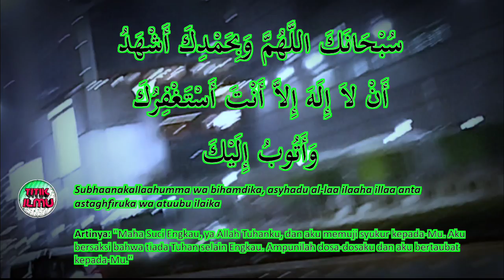Mencium Tangan HABIB Seperti Mencium Tangan Rasulullah Saw.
Dalam Kajiannya beliau menyampaikan tentang pengalaman ketika bertemu dengan para sesepuh ulama yang memiliki ilmu yang luar biasa.

para sesepuh yang di jumpai oleh Habib Quraisy Baharun, mencium tangan yang lebih muda yaitu kepada Habib. Hal ini bukan tanpa alasan, melainkan para sesepuh tersebut yang sudah tau ilmu dan tujuannya.

Bagi kita sebagai orang awam pasti beranggapan hal demikian kurang sopan. semoga dengan melihat video ini kita jadi lebih mengerti agar tidak terjadi kesalah pahaman.

mohon maaf jika ada salah kata dalam pengeditan maupun penulisan.🙏

Semoga kita menjadi orang yang selalu mencintai para Habib yang melupakan darah  keturunan dari Nabi Muhammad Saw
Dan Semoga kita semua mendapatkan Syafaat Nabi Muhammad Saw diakhirat nanti.